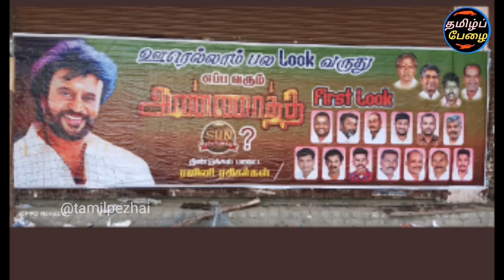சற்றுமுன் சன் பிக்சர்ஸை தெறிக்க விட்ட ரஜினி ரசிகர்கள்! திண்டுக்கல் முழுவதும் அண்ணாத்த மயம்! தெறிமாஸ்